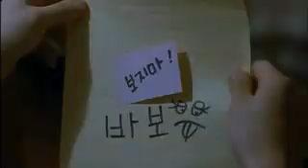[ENG]More Th@n Blue Kwon Sang Woo part 8 (CHI SUB)